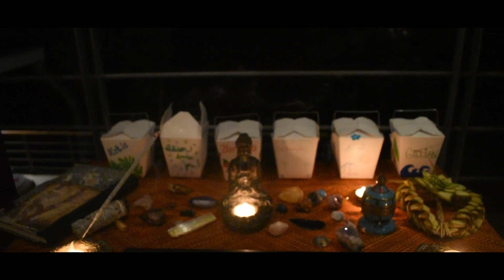iRise Above iJourney Testimonial - Alison Powers, 2019 Participant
iRise Above provides an innovative 6-month program – called the iJourney – designed to individually inspire, empower, and support each young woman with targeted, age-appropriate and connected health and wellness tools and resources that enable her to positively transform in mind, body, and spirit towards a more authentic way of living, after breast cancer. Each woman’s story is unique and so too are the health and wellness tools, resources, and pace at which she chooses to implement them into her daily life. iRise Above provides an innovative 6-month program – called the iJourney – designed to individually inspire, empower, and support each young woman with targeted, age-appropriate and connected health and wellness tools and resources that enable her to positively transform in mind, body, and spirit towards a more authentic way of living, after breast cancer. Each woman’s story is unique and so too are the health and wellness tools, resources, and pace at which she chooses to implement them into her daily life. Meet Alison Powers of Brighton, MA. Alison is a young woman and participant in the 2019 iJourney Program who wishes to heal after breast cancer. Hear what she has to say about her experience since joining the iJourney to be well: “Until I was connected with the iRise Above Foundation, I lacked a centralized, innovative, age-appropriate approach to heal my mind, body and spirit after breast cancer. I felt uninspired and powerless over my own health and wellness. My focus was on what my diagnosis had - and perhaps would - take from me, leaving me feeling emotionally overwhelmed, isolated and depressed. Thankfully, this incredible organization, and the 6-month iJourney Program they offer, helped me to shift my focus to a positive one. I have been working with their Wellness Collective of experts, receiving the targeted support I have so desperately needed so I can thrive moving forward, and be the best version of me. With their empowering and inspirational support, I am now leaning into my fears and letting go of any negativity that does not serve me well. I am only beginning to reclaim my power as I discover my true authentic self. Joining the iJourney has brought about healing that I so desperately needed. I am alive. I am healthy. I am strong. I am capable of anything I envision.” Alison encourages young women who have been newly diagnosed with breast cancer to confront their fears and know that love conquers all. “If you love yourself you can meet fear with strength.”